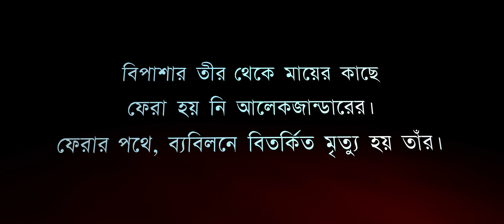বিপাশার তীরে | Bipashar Teere | Historical short film in Bengali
সিন্ধু নদের তীরে মানবিক আলেকজান্ডার - শর্টফিল্ম, বিপাশার তীরে ( Bipashar Teere) / Historical short film in Bengali.

Author: Parthasarathi Laha.
Screenplay, Acting & Direction by Parthasarathi Laha.

Congratulations to all of you for being with Lal Darja ShortFilms.